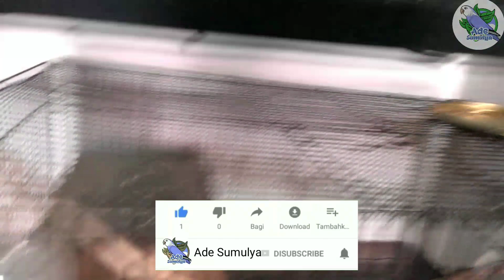Emje putih, kenari putih, zebra finch putih, gelatik jawa putih dan parkit dalam satu kandang